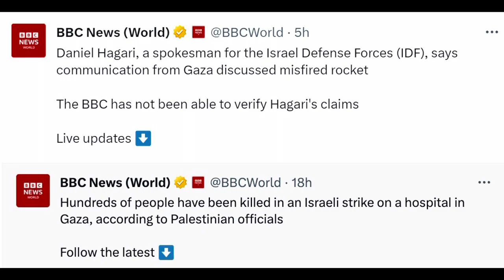Israel Palestine Latest news: Gaza Border से आगे नहीं बढ़ पा रही इजरायली सेना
Gaza Border से आगे नहीं बढ़ पा रही इजरायली सेना: Israel Palestine Latest news

Israel news Live Hindi
Israel Palestine conflict
Palestine news today Hindi
Palestine news today Live
Aljazeera live tv news
Chanakya Dialogues
Defence Squad
Defence Matrix
Study IQ IAS
World Affairs
Defence Detective
Geopolitics
Defence News Update
Defense News
Neeraj Rajput
Final Assault
Final Assault By Neeraj Rajput